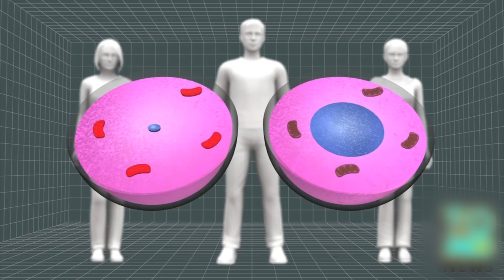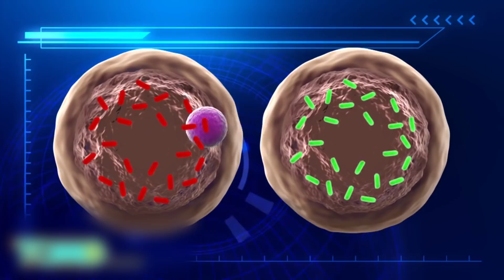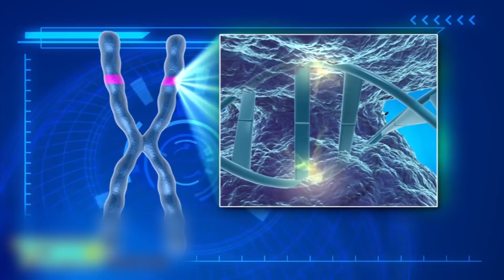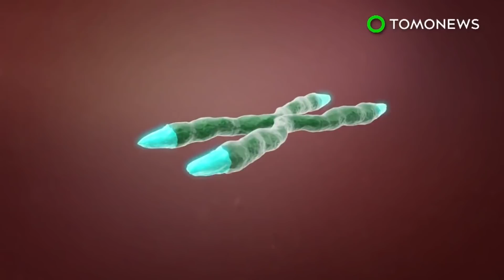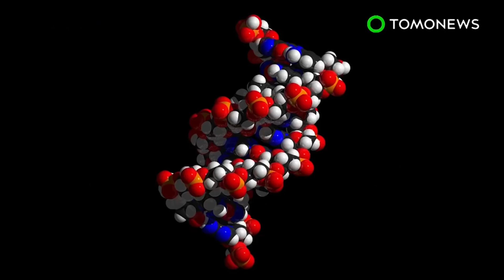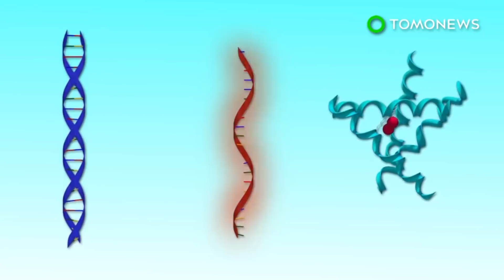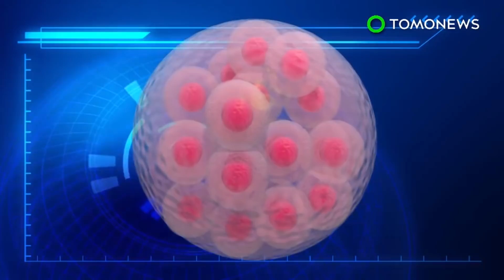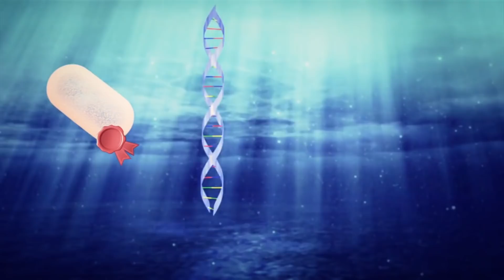How to make a 'three-parent' baby: DNA research compilation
World's first baby born with new “3-parent” technique. Researchers find new DNA structure in living human cells. NASA astronaut twins Scott and Mark Kelly no longer genetically identical after space trip.